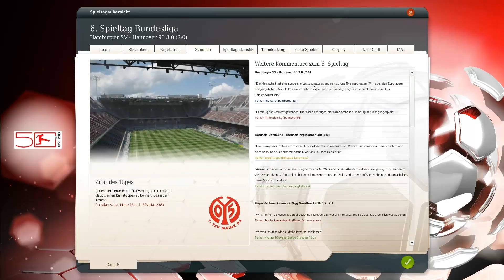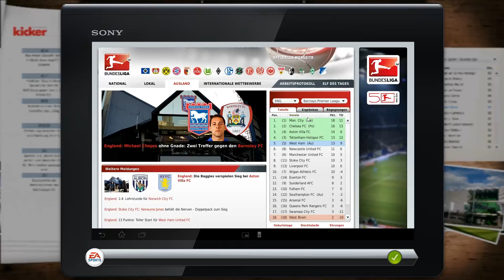Let's Play Fussball Manager 13 #011 [German/Full-HD] Bundesliga 6. Spieltag: HSV - Hannover 96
Team: Hamburger Sportverein [ HSV ]
Folge 011: 1.Bundesliga 6. Spieltag: HSV - Hannover 96
Sport-Simulation vom Entwickler Bright Future und Publisher Electronic Arts.

| NeCoJoMa |
Kommentierte Spielszenen von Nevcara